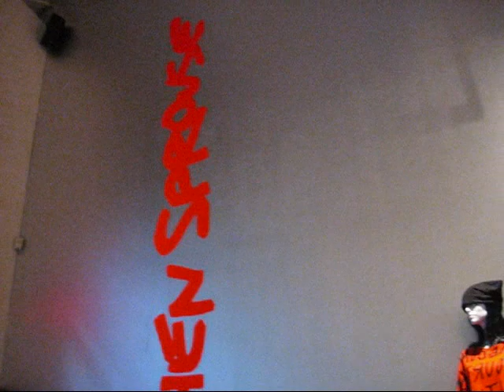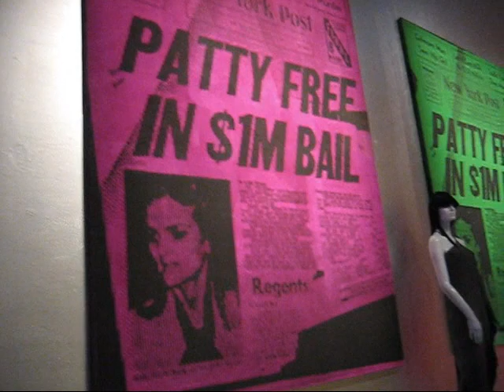Stephen Sprouse at Jeffrey Deitch 1, New York (Jan 2009)